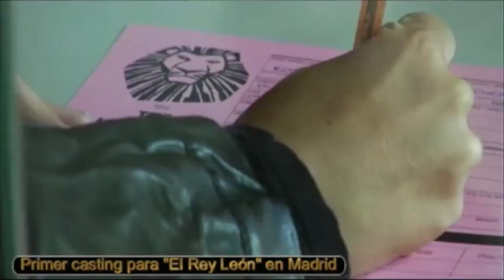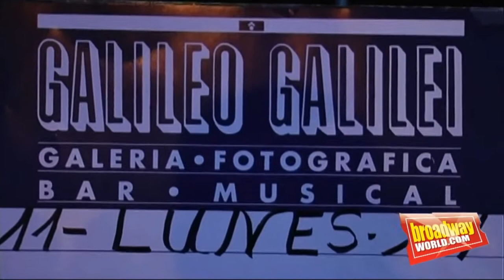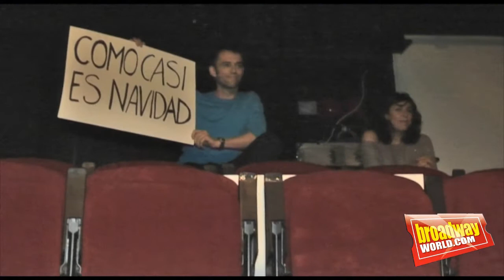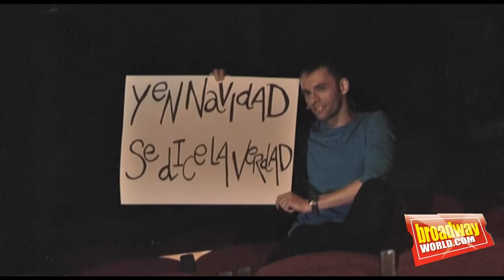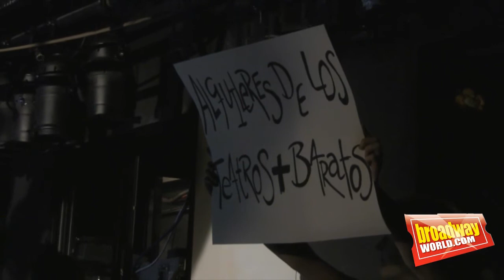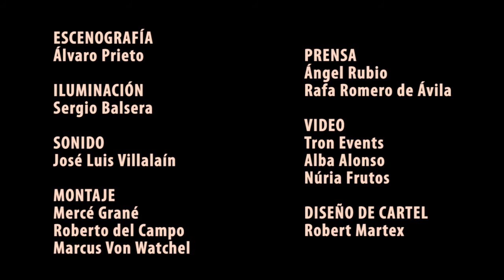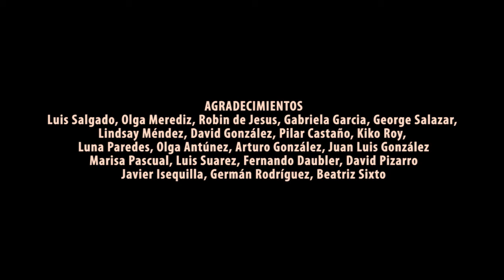BroadwayWorld Spain Awads 2011 - Ceremonia Completa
Los Premios BroadwayWorld Spain 2011 se entregaron el pasado 5 de diciembre en la Sala Triángulo de Madrid. Fanni Alcázar, Laura Peláez y Javier Gabrielssön fueron los encargados de conducir esta ceremonia dinámica, divertida y llena de sorpresas. En BWW TV os ofrecemos el evento íntegro para que podáis disfrutar de todos los detalles en esta primera edición de los premios.